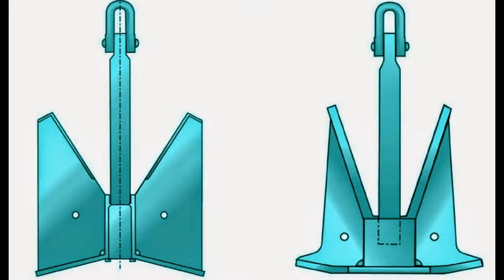Marine Equipment Supplies------Jinbo Marine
e supply all kinds of marine and offshore products for various vessels including VLCC, FSO, FPSO, LNGC, LPGC, Container Ships, Cargo Liners, Bulk Carriers, Oil Tankers and oil platform, from securing the order to final delivery, we work hard to make sure everything goes as required and with high standard quality.